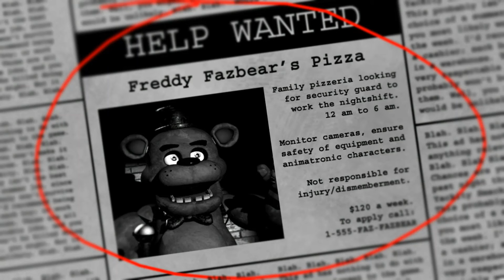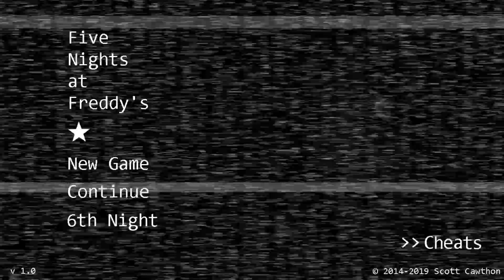Sonic and Spidey play FNAF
Feat: Rytheguy 8 as Spidey
          SuperSonicGamer as Sonic